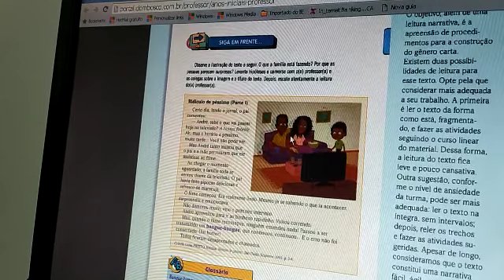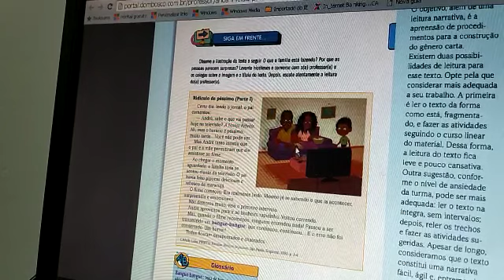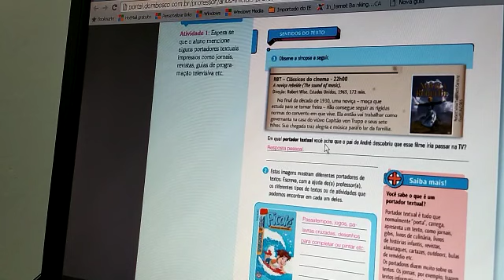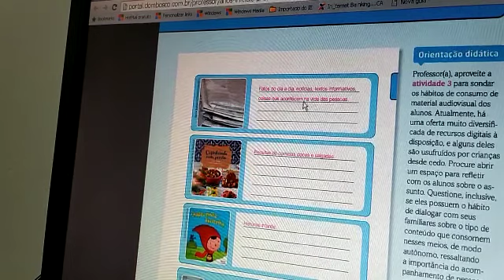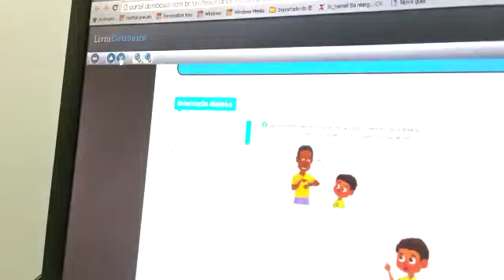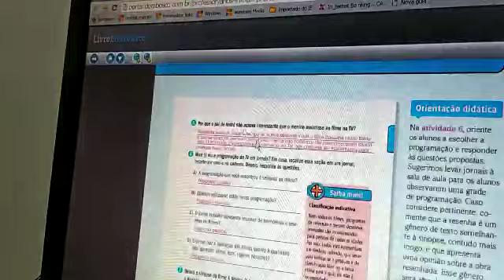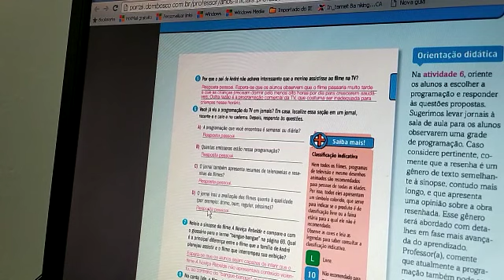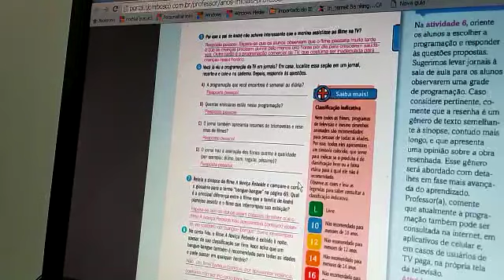3 ano - Vídeo Roteiro Correção Língua Portuguesa págs 70 a 73